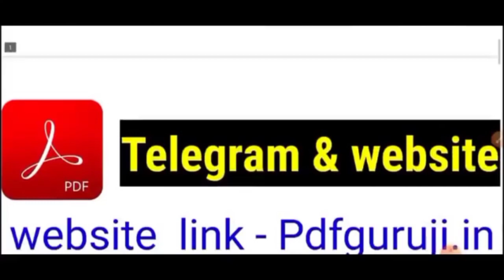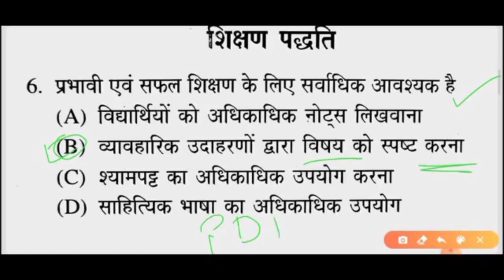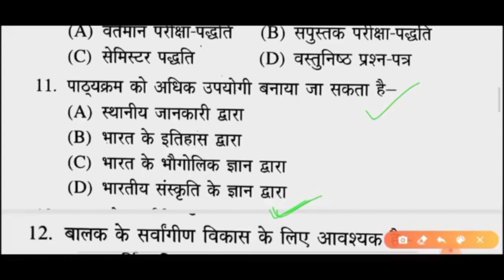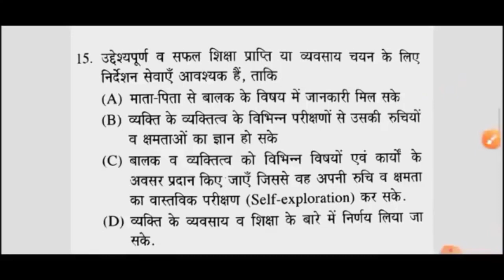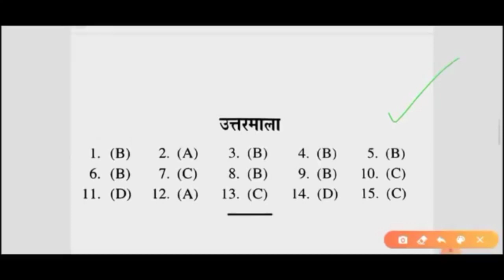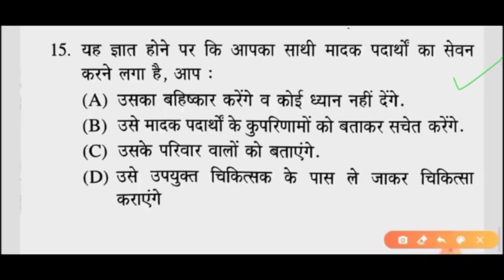B.ed Entrance Exam 2021 Full prepration - Teaching Aptitude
Hindi Test Live || Hindi Live Test || Hindi Test live | B.ed

Hindi Test
Reasoning test
Gk test
math test

1st December- Link-UPSSSC / UPPSC Preparation Through MCQ Class 1

2nd December- Link-UPSSSC PET/ लेखपाल / जेलवार्डर Hindi Set 2